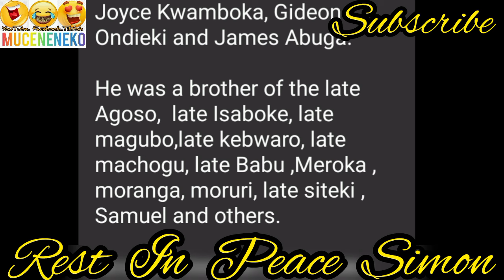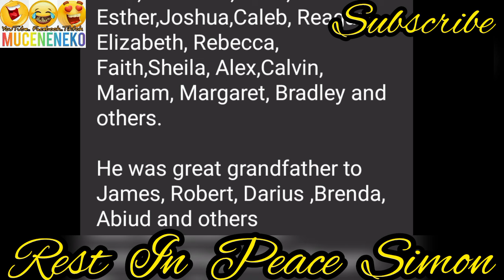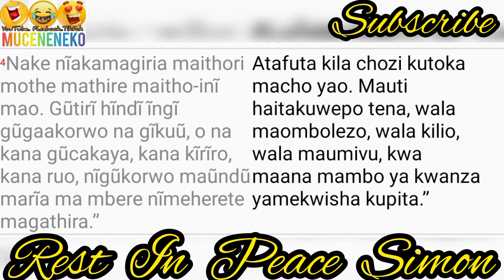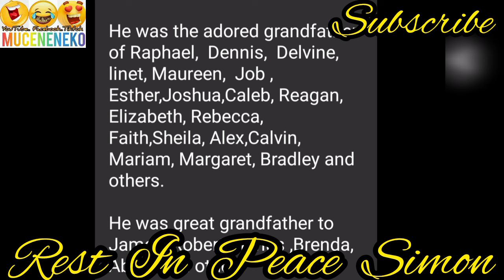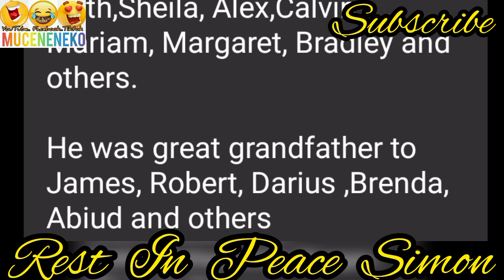REST IN PEACE! 😰GIKUU GIA KIEHA KINENE MA! 😭